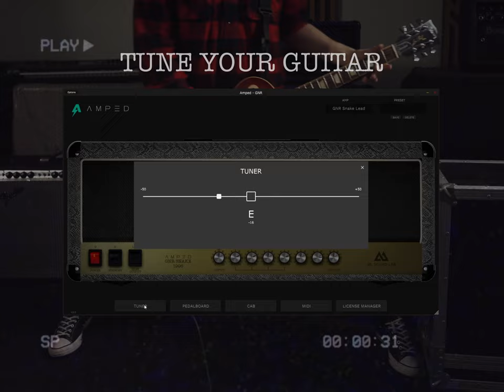Amped GNR - British Guitar Plugin From 1987 & 1996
Amped GNR is based on two ultra-rare limited edition British tube amps from 1987 and 1996. These amps created the American hard rock sound. This plugin runs ML Sound Lab's Vorna Amp Modeling, indistinguishable from real tube amplifiers. Hear it yourself and try it for free.

Compatible with: Windows / Mac | Standalone / VST3 / AU / AAX (Mac)

3D CAB SIM
Amped GNR features a 3D cabinet simulator that allows you to mix and match cabinets to dial in your tone. You can move the mics from the middle to the edge of the speaker, front or back and even angle mics to get a beefier sound. Choose from 3 cabinets: Mars Snake V30, Mars Silver V30 and Mars Silver T75 with 4 microphone options or load in your own IRs.

PEDALBOARD
This plugin features a pedalboard with studio quality effects pedals: Noise Gate, Compressor, Drive Pedal, Chorus, Analog Delay and Reverb.

NEW AMPED FEATURES
This plugin runs on our latest Amped engine that includes a reliable tuner, MIDI capabilities and a standalone app making it extremely versatile.